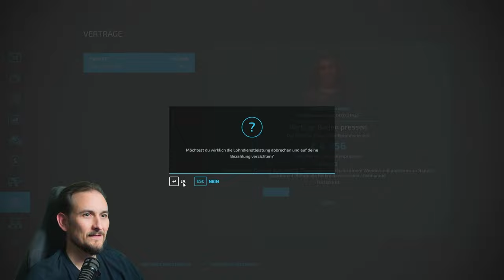LS22 Monster Auftrag - Erstes Mal LS22 # 13 - Ballenpressen Silageballen Aufrag